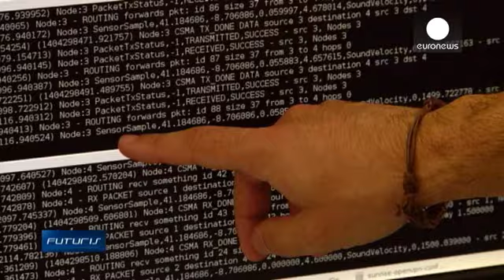Il nuovo "team" di robot degli abissi - futuris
Una nuova generazione di robot sottomarini che ci aiutano a conoscere ambienti inesplorabili dagli esseri umani e riescono ai risolvere, in gruppo, problemi complessi.

Gli ingegneri del progetto europeo ==Sunrise== hanno sviluppato droni sottomarini in grado di comunicare inviandosi segnali sonori, come ci spiega la coordinatrice del progetto, Chiara Petrioli, del Dipartimento di Informatica dell' ==Università La Sapienza== di Roma:
"Quello che vedete qui sono dei robot sottomarini che si con...